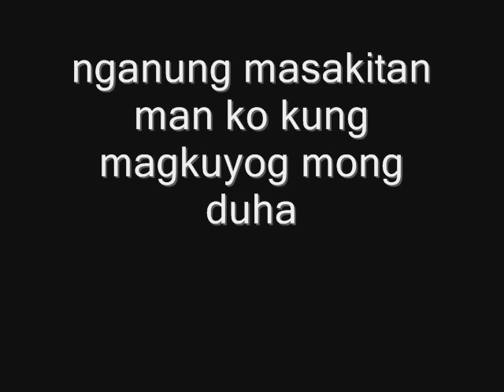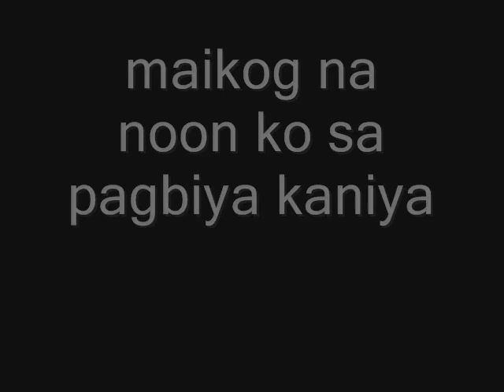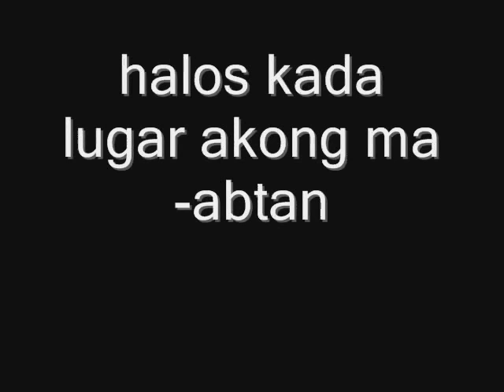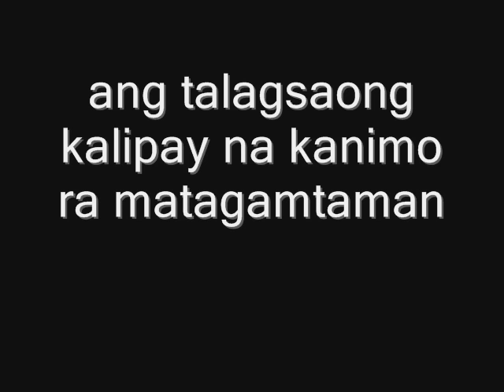sabot sabot by phylum lyrics